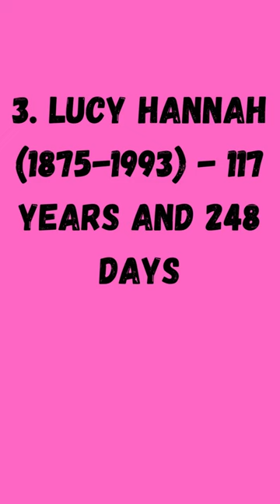10 oldest verified humans in history, oldestman oldest earth human RULE 10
10 oldest verified humans in history, oldestman oldest earth human RULE 10

Here is a list of the 10 oldest verified humans in history, based on their age at the time of their death:

Susannah Mushatt Jones (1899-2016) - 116 years and 311 days
Misao Okawa (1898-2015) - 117 years and 27 days
Emma Morano (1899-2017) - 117 years and 137 days

Hi, My name is Vikas Panwar and I run " RULE 10 ". Here you will get all the information and knowledge related to each and everything which can be described under " Top 10 ".